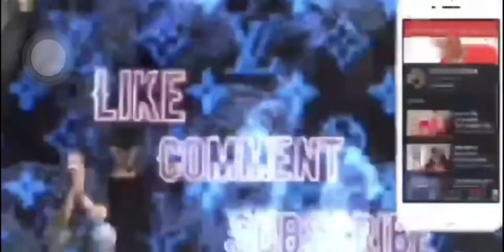STORY TIME ABOUT MY FIRST AND LAST TIME EATING PU*** “watch this “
I hope y’all enjoyed this story time and more videos dropping real soon also merch is coming soon .